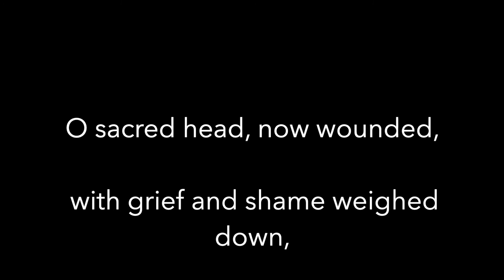Holy Monday 2021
Welcome to Redeemer Lutheran Church!